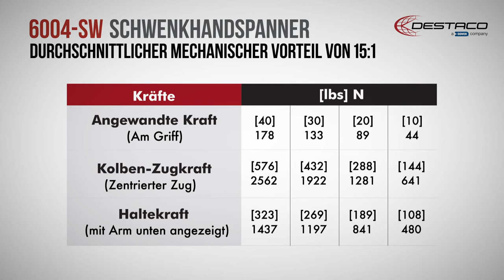An Introduction to the 6004 Series Manual Swing Clamps (GE)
A product video in German detailing the specifications of the 6004 Series Manual Swing Clamps.